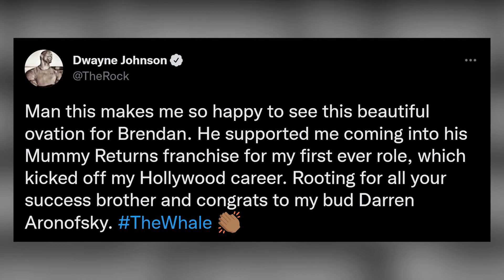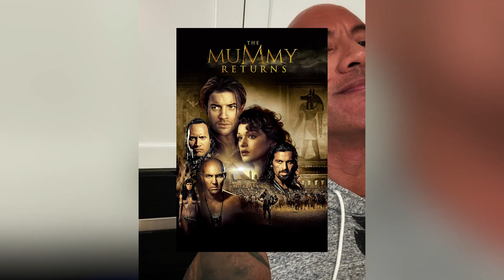Dwayne Johnson Thanks 'The Mummy Returns' Costar Brendan Fraser For His Support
Dwayne Johnson shared a video from the Venice Film Festival of Brendan Fraser getting a standing ovation while thanking him for how he helped start his movie career with The Mummy Returns.